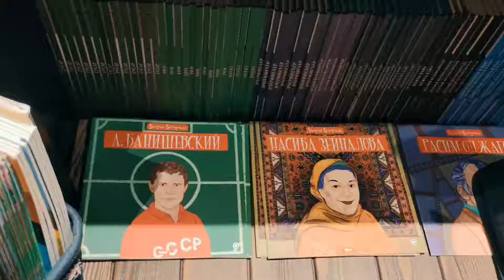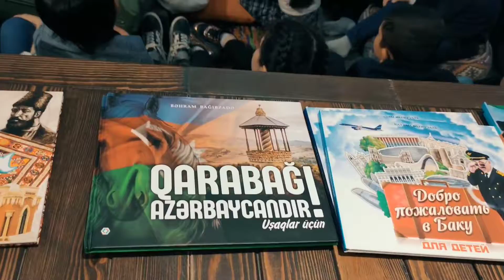BakuBookCenterde Qaygiya ehtiyaci ,Esitme problemi olan Usaqlarla gorusub Dunya Nagillari oxudum.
Kocerli adina Kitabxananin teskilatciligi ile Baku Book Centerde bas tutan "Oxu Saati" cox maraqli layihe idi.Bu layihede istirak etmek qururverici idi.Teskilatcilara xususi minnetdaram.